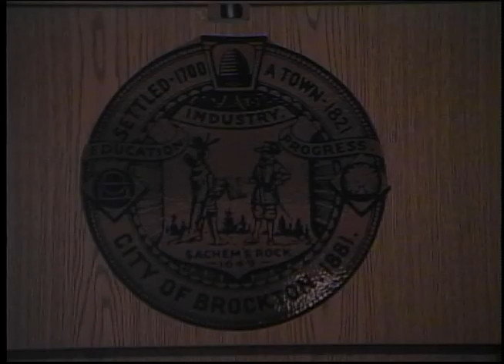Brockton City Council Meeting (6-27-16)